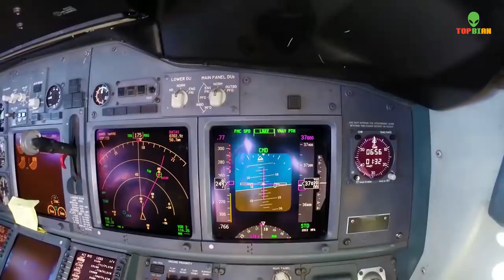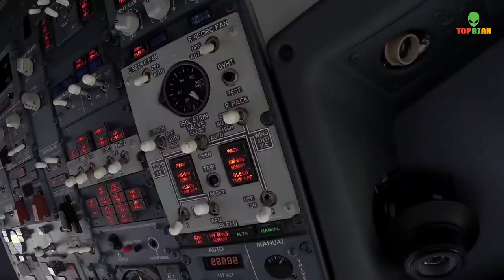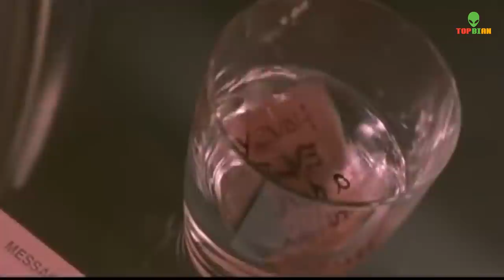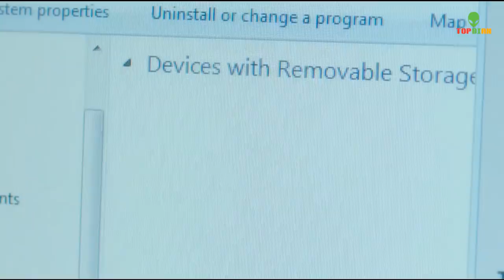5 Công Việc Bí Ẩn Nhất Thế Giới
5 Công Việc Bí Ẩn Nhất Thế Giới